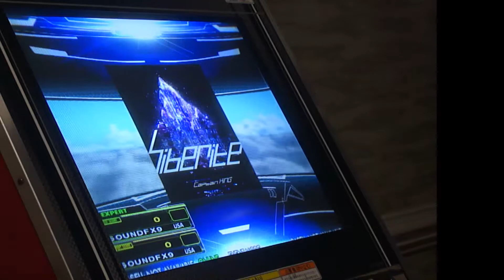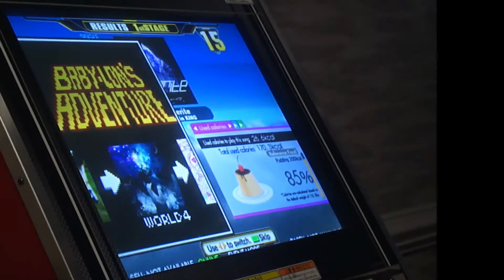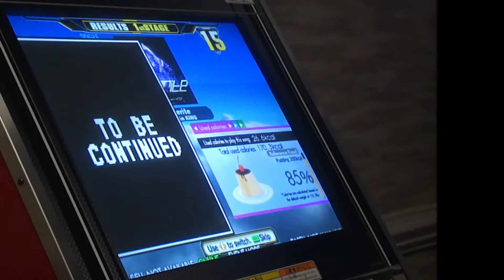siberite - EXPERT - AA#376 (Full Combo) on Dance Dance Revolution A (AC)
Player:
SoundFX09

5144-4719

Game:
Dance Dance Revolution A (Arcade)

Location:
Nashicon 2020
DoubleTree Hotel by Hilton of Columbia, South Carolina
2100 Bush River Road

The Forth of 13 AA's from Nashicon 2020.

Since this song was revealed as a preview song for DDR A in DDR 2014, I have been wanting to play it for a Long Time. And after putting it off for FAR TOO LONG, I take my shot and nail it on the First Try.

It's no secret: I love this song. It's one of my favorites from DDR A, and it's a song you could absolutely chill to. And the Chart? Absolutely Sensational. It's very similar to ALGORITHM in the fact that it feels like a Warm-Up chart for some of the Harder Charts in the game. Definitely worth a play!